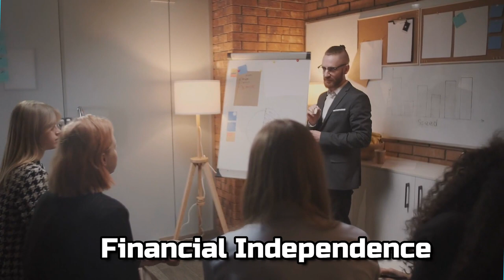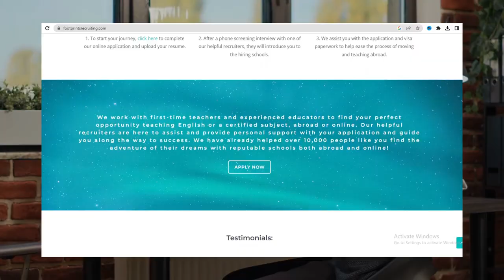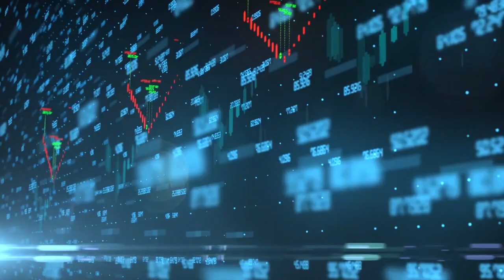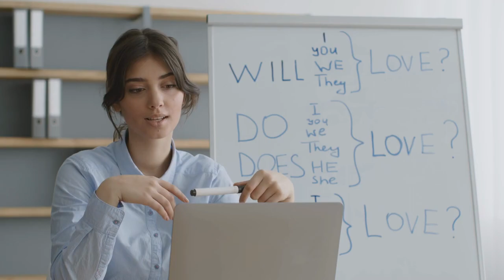Teach Abroad: 5 Teach Abroad Programs to Find Work Now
Here are 5 teach abroad recruitment companies to help you start your teaching abroad journey.

Checkout these resources to grow your business below:
1. Host your Website with Bluehost
2.
3.
4.
5. Grab this job board doc for positions in the middle east
7. Become a virtual assistant course
8. 10 Ready to use Fiverr gig descriptions
12. Teach English online: Earn up to $26/hr

Start Investing Now:
1. Redeem your $5 gift from Acorns as a new investor
2. Grab $10 Free in Bitcoin when depositing $100
3. Grab $50 in free real estate stock when you sign up
4. Earn $25 in stock from Sofi as a new investor: Sofi referral
5. Earn $25 when you sign up and add $1000 to account

Teacher Freebies:
1. Teachers Pay Teachers Tips
3.) 10 Profitable Freelance Ideas